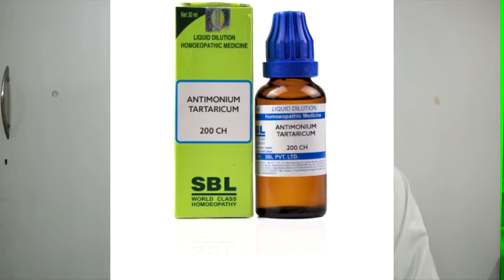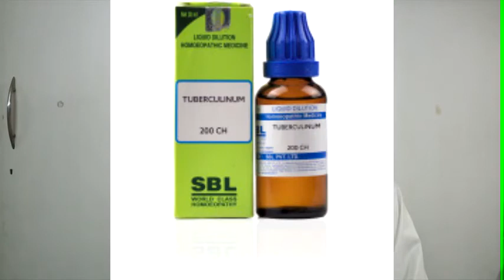Top Quick Acting Remedies For Cough (For All) | Dr Ketan Shah M.D. (Hom.)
Watch This Video To Know Quick Remedies For Cough In Hindi With Use Of Homeopathic Medicines By Dr. Ketan Shah- M.D.(Hom.) - Ahmedabad

4)Ant. Tart 30
Usage: - For Any Age 3Pills 3 Times a day.
He is Practicing Homeopathy since 27 years in Ahmedabad, Gujarat.